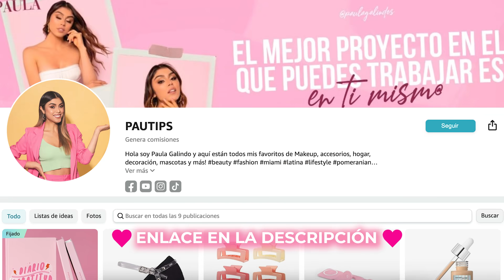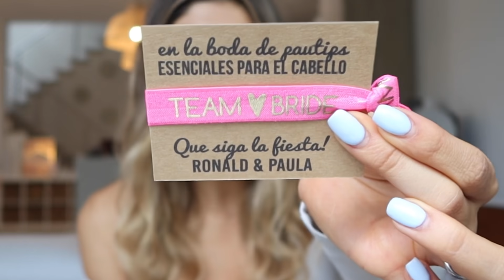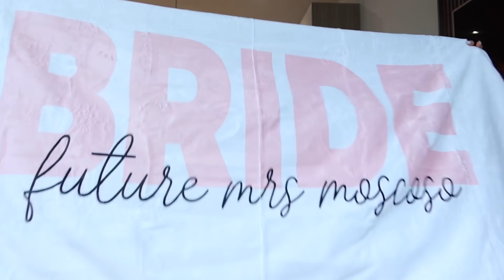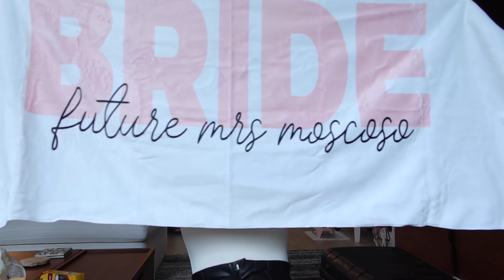COMPRAS PARA LA BODA EN AMAZON Y ETSY! - Boda Pautips & Ronald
Aquí están todos los links 💖

Etsy links

Ganchos personalizados

Tarro de consejos

Toallas personalizadas

Ligas para el cabello

Tags para las maletas